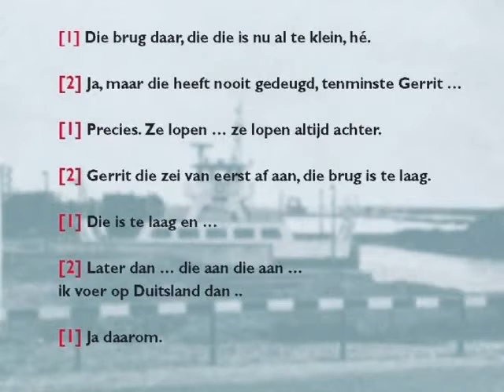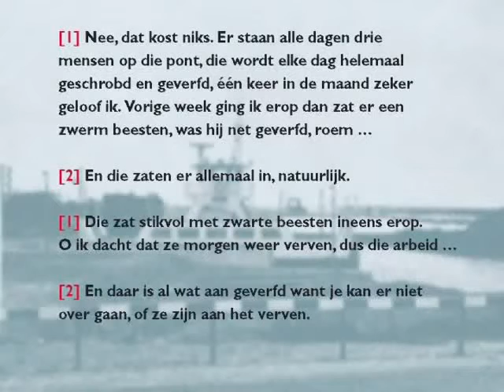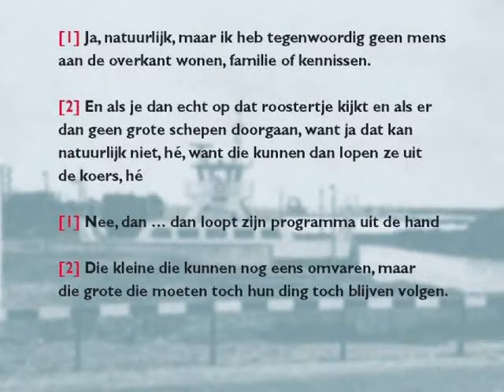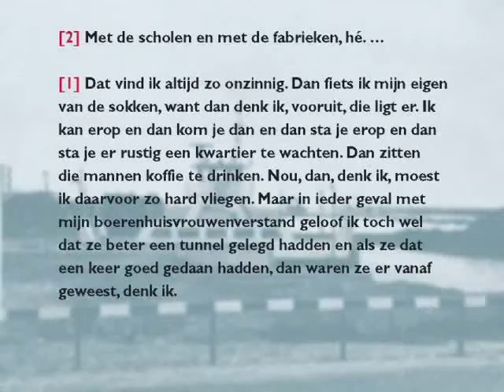klapbank alledaags sluiskil